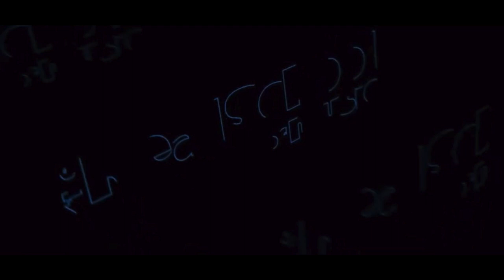Stickbug - RealJams Academy Advanced - Burlington August Session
RJA Advanced band, Stickbug, performs three original songs at The Burren on August 20th, 2022.